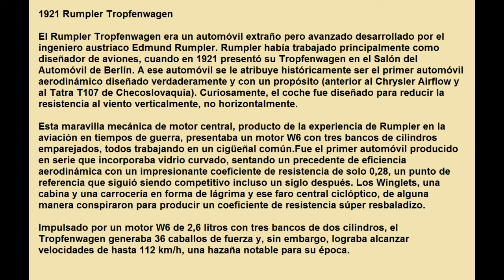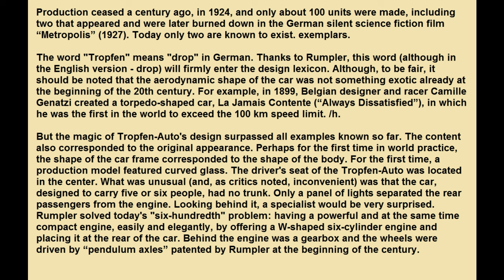¡Increíble! Primer automóvil aerodinámico diseñado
Fue el primer automóvil producido en serie que incorporaba vidrio curvado, sentando un precedente de eficiencia aerodinámica con un impresionante coeficiente de resistencia de solo 0,28, un punto de referencia que siguió siendo competitivo incluso un siglo después.

It was the first mass-produced automobile to feature curved glass. , setting a precedent for aerodynamic efficiency with an impressive drag coefficient of just 0.28, a benchmark that remained competitive even a century later.

Música autor: a href=" Aries Beats /a br